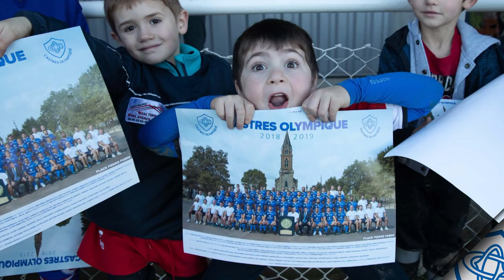L'entrainement délocalisé à Lavaur